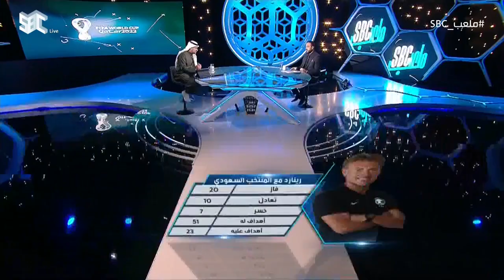ملعب_SBC | ماريو جارديل: المنتخب السعودي حضر بشخصية قوية أمام الأرجنتين وخبرة رينارد سهلت المباراة.